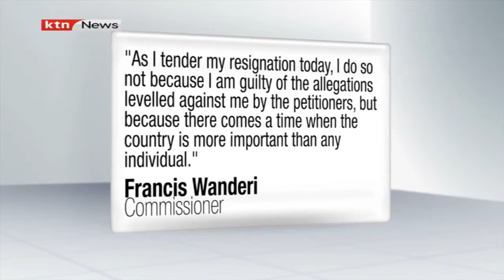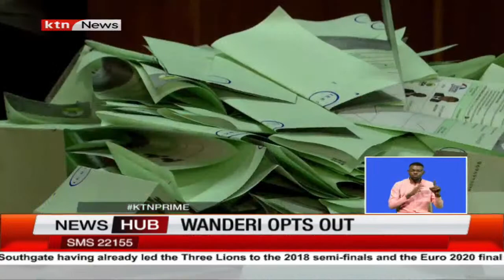Wanderi opts out: IEBC Commissioner Francis Wanderi resigns